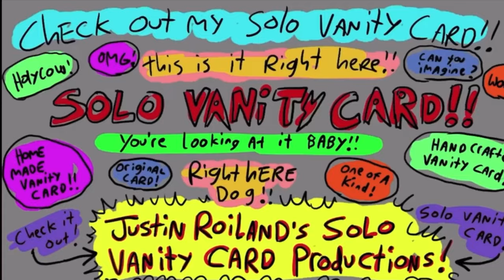Avengers For Justice Closing Logos (V2)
This is an Updated closing logos for Avengers For Justice (2021-present) (it's a mix of Sealab 2021, Futurama, Marvel and DC Shows, Harvey Birdman Attorney at Law, Animaniacs, Freakazoid, Tiny Toon Adventures Rick, and Morty, Solar Opposites and Buzz Lightyear of Star Command), (TV-14-DLSV/TV-MA-DLSV) aired on Nick At Nite, The Sleepover/Disney Over The Moon,  and The Bloo DeTour (Main) Teletoon, Adult Swim, Comedy Central and MTV (Other).
Rated:  TV-14-DLSV/TV-MA-DLSV
Channels: Nick At Nite, Disney Moon, XYZ Adult Swim and FX (Main) Comedy Central, and MTV (Other).
Running Dates: March 10, 2021-present
Note: It’s fake/fanmade.
The content shown in this video hasn't owned by any of us or all of us (even though they're brand new). This is being uploaded for preservation and entertainment purposes only.